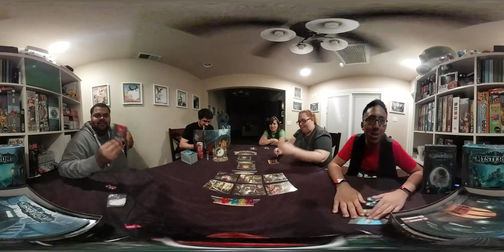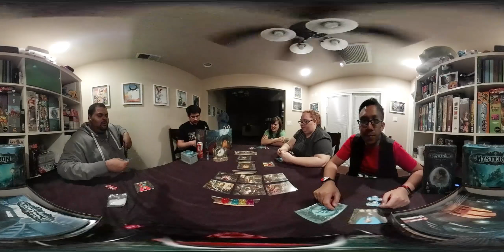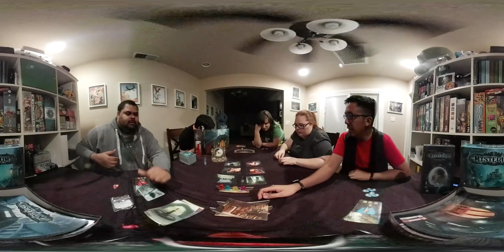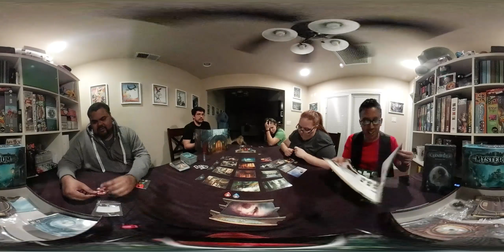Mysterium Secrets and Lies Expansion (Ep. 53) 360 Degrees of Game Night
The episode was filmed with the Samsung Gear 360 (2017)

Mysterium Secrets and Lies Expansion